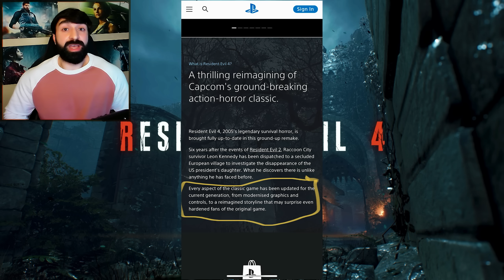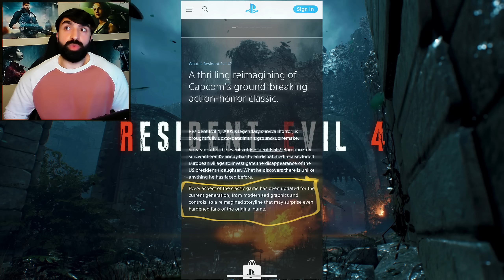تغيير جذري في رزدنت ايفل 4 ريميك 😨| RE4 Remake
رابط تويتش GeeksTwitch :
رابط التلقرام
أعضاء فريق S.T.A.R.S المخضرم
SuperCat
Abdullah alhujailan
Hunk683
Hayder Alnaqeeb
mqh539
Abu Hamad Ramzeeto
Abdulsalam ALmutairi
Mahmoud Elshenawy
Mr.X
Ali Sultan
Fayez Alharthi
Nanyry
Saud Alrewily
Fahad Alsuwaidi
Abdulkareem Mohammed
SoraX5
verjil 12
BOUDI SY
W A L E E D_Q8
MAYJIS
Abu S3ood
Hamza Abu Baker
C1-SAW
ALMUTAIRI
Jakob Jousef
Kayed
Child Gamer
Abdullah Althafairi
Mohammad AlZahrani
أعضاء فريق B.S.A.A القوي
Priestess Celica
Anwar Suhayl
أحمد الطنيجي